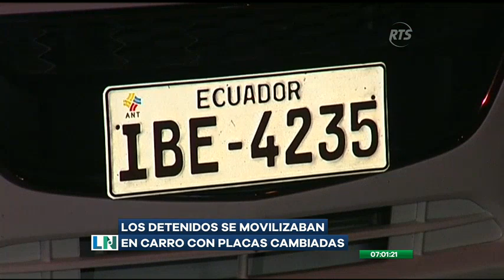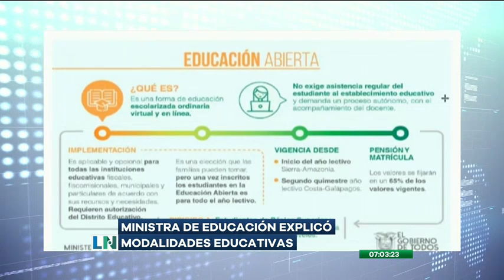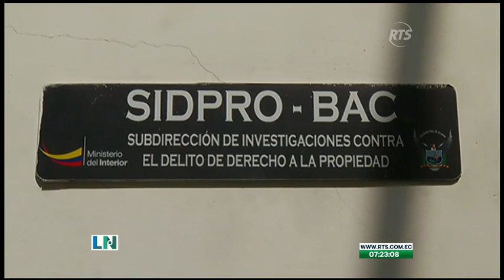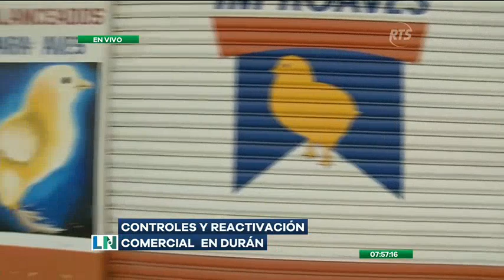La Noticia Primera Emisión: Programa del 6 de Agosto de 2020